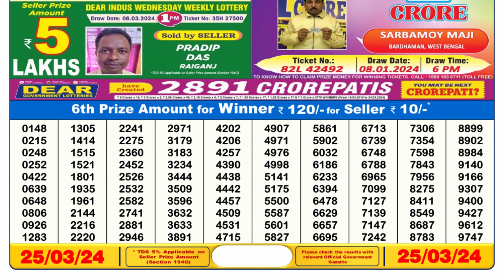🔴Dear Lottery Sambad Live 1pm today 25.03.24 Nagaland State Lottery Result